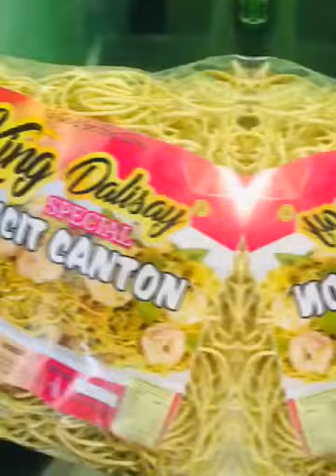PANCIT CANTON (easy cook)tipid budget